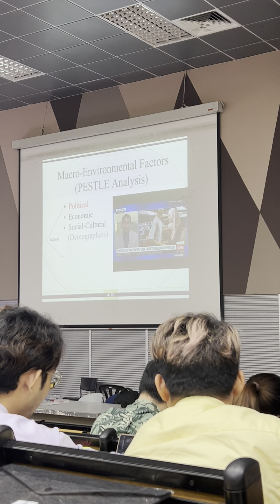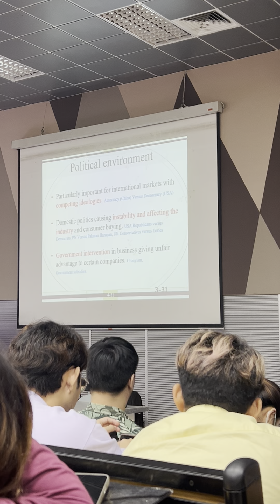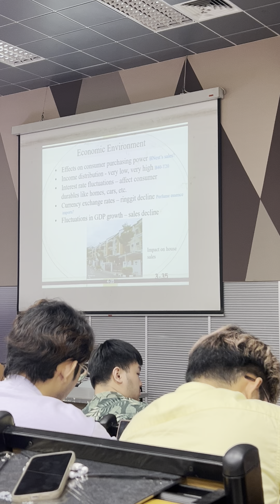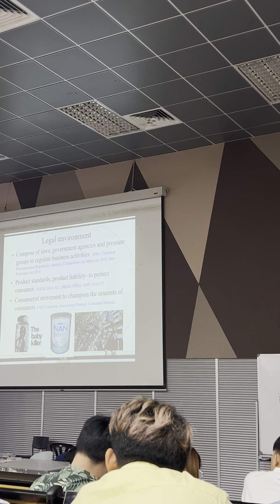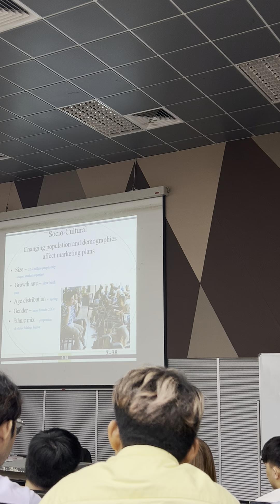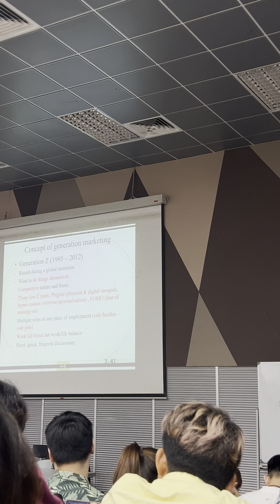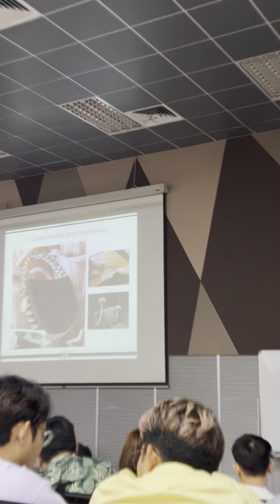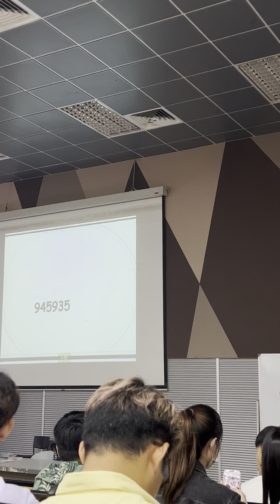Product innovation Pt2 Lecture W3